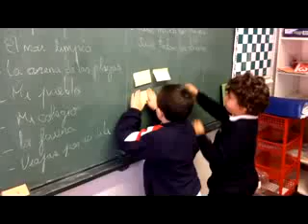DFC España 2014, Ayudamos a nuestra isla, Colegio Nazaret Los Realejos (Tenerife)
Este grupo de alumnos de primero y segundo de primaria decidió escribir cartas y postales dirigidas a organismos oficiales para comprometerlos a hacer algo para resolver los problemas de la isla. Realizado en diciembre del 2013